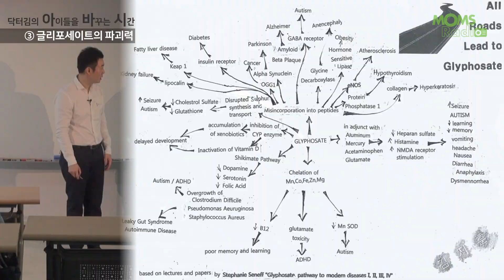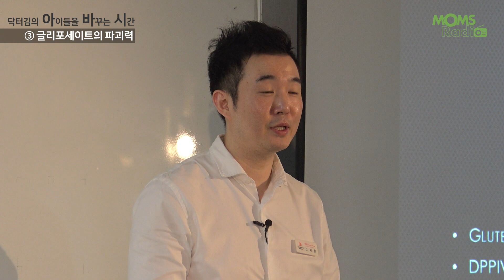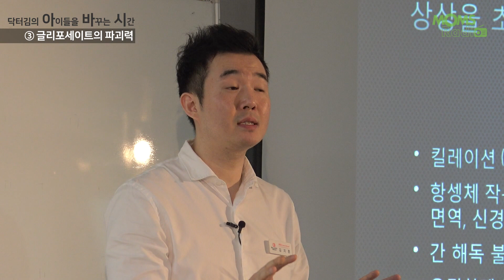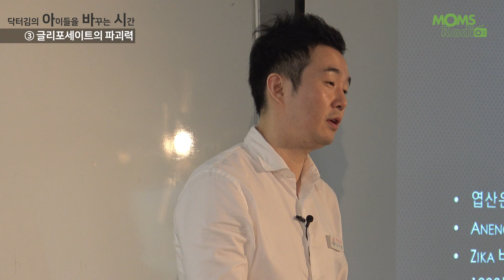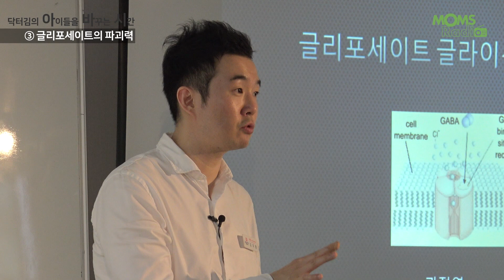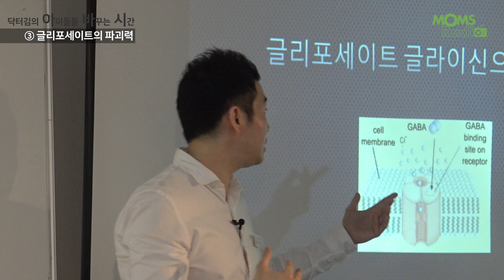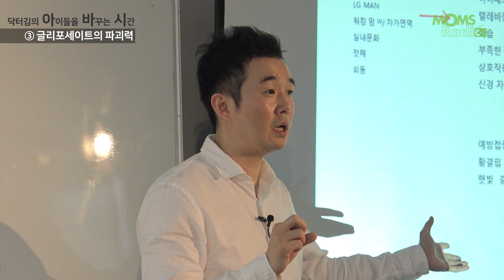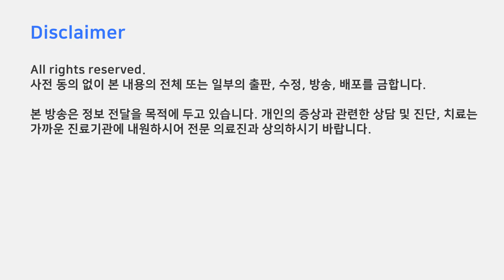[아바시] 제3회 - 글리포세이트의 파괴력!!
대부분의 한국 사람들은 GMO 뒤에 숨겨진 불편한 진실을 모르거나 잘못 알고 있습니다.

캐나다에서 온 뇌 전문의,  Dr kim
김지훈 선생님이 아바시에서 쉽고 빠르게 알려드립니다.

이 동영상은 양천장애인종합복지관에서 진행된 '유전자 변형 생물과 발달 지연' 강의에서 발췌한 내용입니다.

선천성 기형 / 틱 / ADHD / 자폐 / 푸드 알러지 등으로 인해 대한민국의 아이들이 무너지고 있습니다. 그러나 전문가들은 스트레스, 임산부 고령화, 환경오염, 유전 등 근본적인 원인과 거리가 먼 요소들에 주목하고 있습니다. 현대의학은 아이들의 증상이 악화되는 상황에 대해서 근본적인 해결책을 내놓지 못 하고 있습니다.

아이 증상의 개선을 위한 방법을 선택하기 전에 왜 이런 질환들이 일어나는지 알아야 합니다. 원인을 정확이 알지 못하면 개선이 불가능하기 때문입니다. 그리포세이트 / GMO / MMR 예방접종 / 수은 / 글루텐 / 자가면역 / 좌우뇌 불균형 등 이런 생소한 항목들이야말로 아이들의 정상적 발달을 저해하는 치명적 요소들입니다. 근본적인 원인들을 해결해야 비로소 우리 아이가 건강해질 수 있습니다.

닥터 김지훈

미국 뇌기능 신경학 의학박사 (D.A.C.N.B.)
미국 카이로프랙틱 의사 (D.C.)
전 차의과 대학 교수
UBC 대학교 심리학 졸업
유기농문화원 전임교수
맘스라디오 '아이를 바꾸는 시간' 진행자
전) 밸런스브레인 목동센터 원장